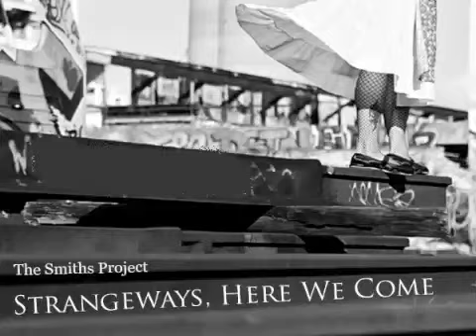I Started Something I Couldn't Finish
Janice Whaley's a capella cover of the Smiths' "I Started Something I Couldn't Finish."  for updates on new projects.